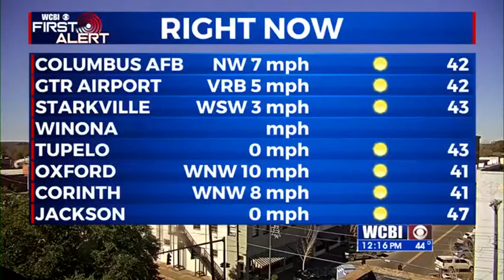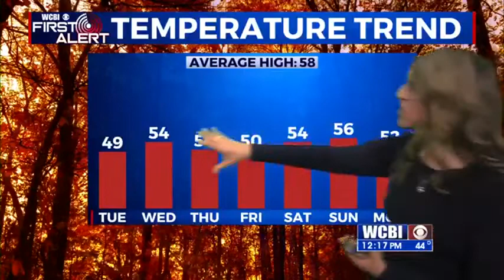Tuesday Midday Weather Update